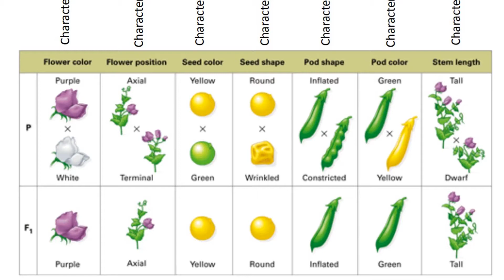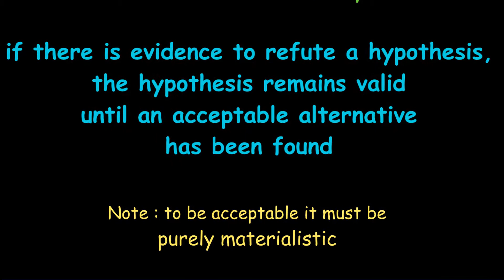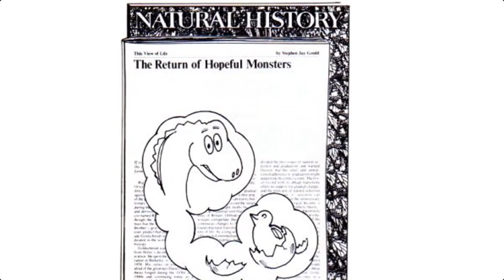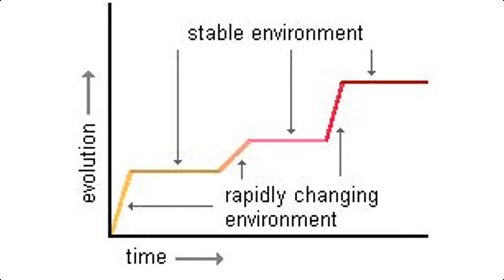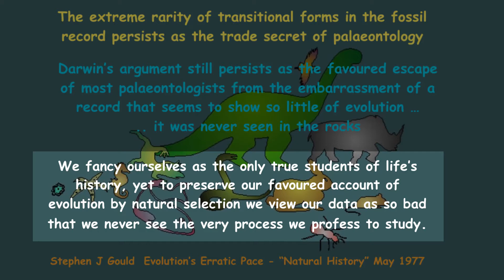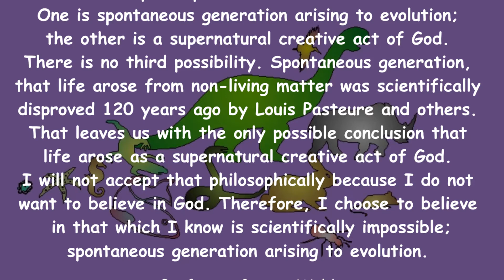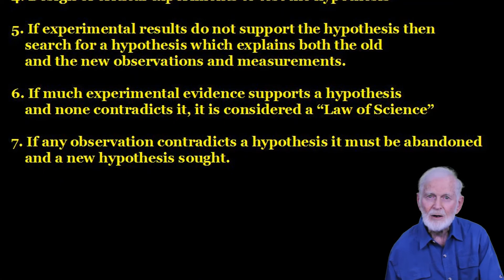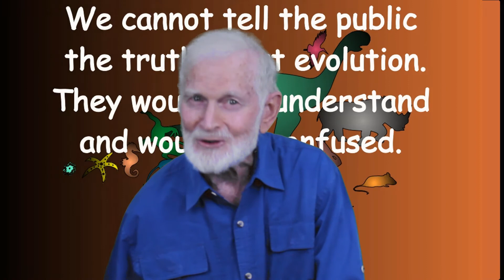12 | Deceit in evolution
The idea of the "Best in the Field" theory has led to some ideas being retained even after being soundly refuted. This appears to be the case with evolution.